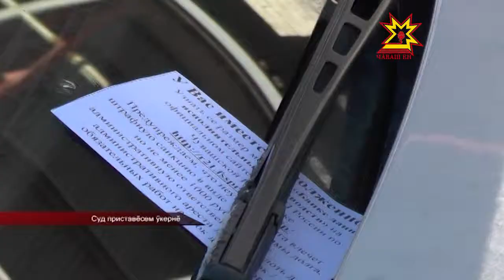Суд приставĕсем парăмçăсене шыраççĕ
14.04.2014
Суд приставĕсем парăмçăсемпе куçа куçăн тĕл пулчĕç. «Эверест» автопасарта тата М7 çул çинче рейд ирттерчĕç вĕсем.